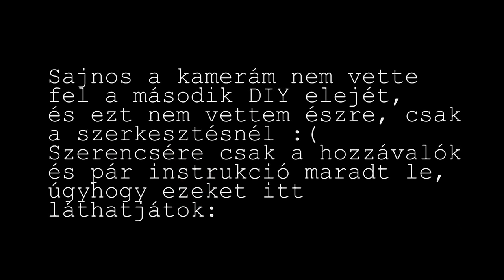Karácsonyi dekorációk | Panni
Néhány plusz infó:
Bár a Butlersben tényleg volt hasonló lámpás, amit mutatok, az Ikeából van :) A második DIY-nál használt papír hivatalos neve pedig mintás pauszpapír, mint kiderítettem.

| Küldenél levelet? |
Cím: 1072 Budapest Klauzál u. 30

Kellemes karácsonyi készülődést!
Puszi,
Panni